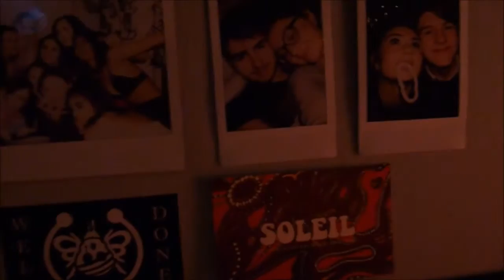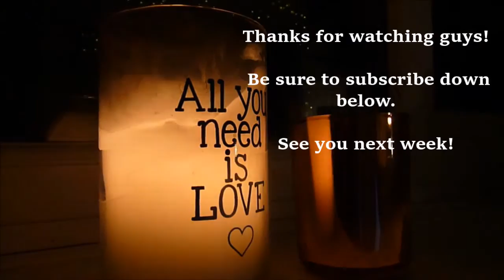First Vlog//Family get together//Amber Oakes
Hey guys!

Welcome to the first of many vlogs and videos.
I just thought it would be a nice idea as my first video to show you all what its like at my family celebrations.